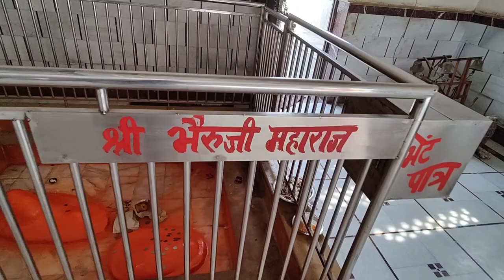Naye Hairstyle Par Asha ka Reaction 😱 #2023 II First Vlog of 2023 II Hanumanji Ke Darshan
To Guys this is My first vlog of 2023. First of all Happy new Year 2023, I wish you have a year full of surprised and all of your dreams come true. Today we're marking new year with going to Pal wale Hanumanji aur Haircut bhi lia hai Par Naye Hairstyle Pe Asha ka Reaction 😱. Kya batau. !
Latest Vlogging Setup:
Mic for Vlogging : Boya by-MM1 Super-Cardioid Shotgun Microphone with Real Time Monitoring Compatible with iPhone/Android Smartphones, DSLR Cameras Camcorders for Live Streaming Audio Recording.
Best Tripod for Vlogging: ULANZI MT-34 Extendable Pole Tripod, Selfie Stick with 2 in 1 Phone Clamp, Handle Grip 1/4" Universal Screw, Compatible iPhone 11 Pro Max XS Max X 8 7 Samsung Canon Nikon Sony Cameras, Black Mobile Holder for Helmet: SUBTON® Helmet Head Belt/Strap Chin Mount for Mobile & Camera MotoVlogging with 3.5mm Jack Collar Mic for Audio|Compatible with All Teens & Adult Age Group (Chin Mount+Knob Mobile Bracket + Mic)
Best Camera for Vlogging: OnePlus 9 pro
Keywords Used:
Pal K Hanumanji
Hanuman Ji ke bhajan
Best Hairstyles for 2022
travel vlog
mr beast hindi
salma yaseen
naina akbar
new year trip
my last vlog 2022
couple vlogs
couple vlogs pranks
hanuman little
hanuman chalisa
hanuman bhajan
haircut vlog
reaction video
reaction vlogger
the rott